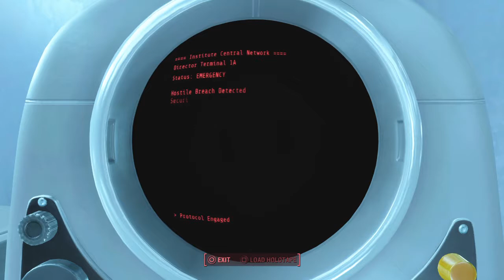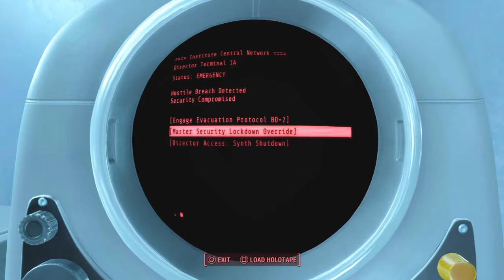Fallout 4 100% Playthrough - Final main story Mission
couldnt stream but here it is the final fallout 4 video for now still need to do nuka world and far harbor